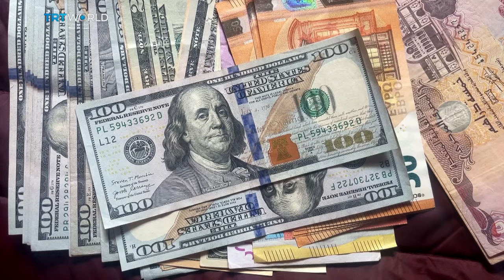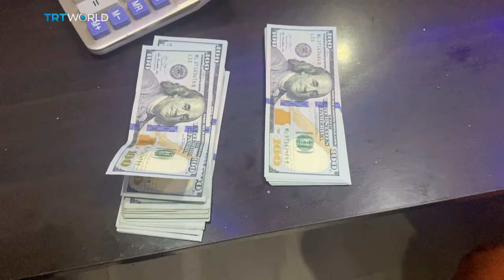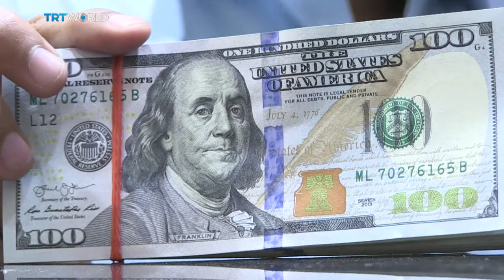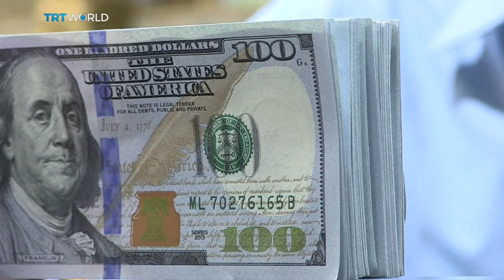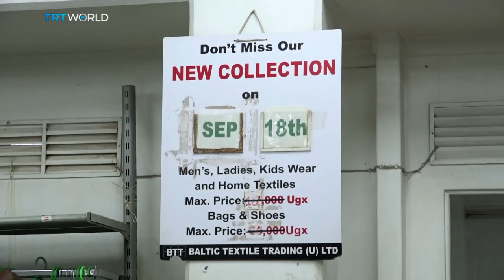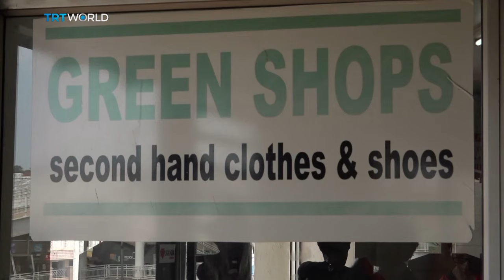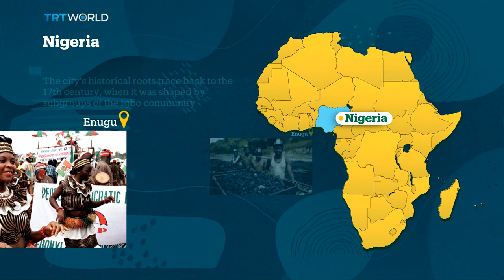Africa Matters: US Dollar Drought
Several African nations are in the grip of a US dollar drought. Countries like Kenya, Ghana, Tanzania and Nigeria have been facing a greenback shortage for several months now. It has triggered the devaluation of local currencies, caused import backlogs and even led some governments and commercial banks to curb its sale. We look at how this affects the continent's 1.3 billion people, and ask what can be done?